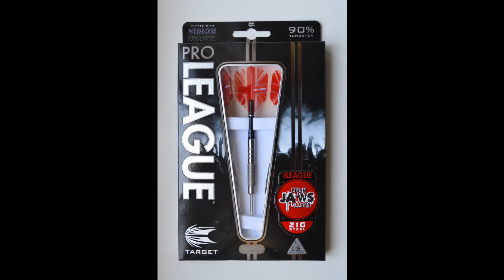2015 Target Colin Lloyd Darts - 180 HD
A little picture review and three 180´s with:
2015 Target Colin Lloyd Pro League Darts in 21g with 90% tungsten.
On a scale to 5 they have a high level 3 grip.
There´s a ring grip at the back and a knurled grip at the front.
They are available in 18, 21 and 23g.